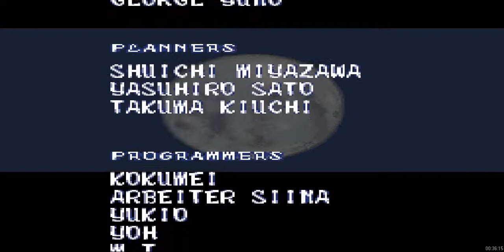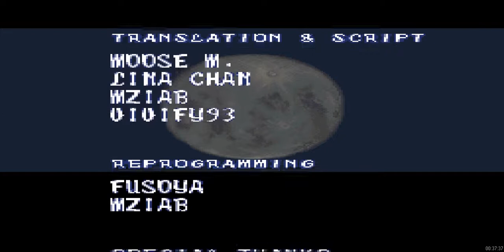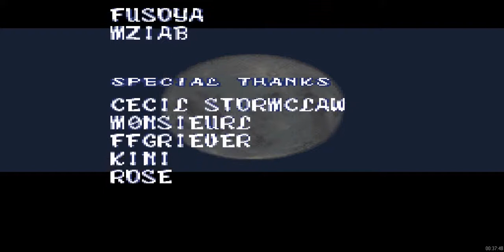Let's Play Sailormoon: Another Story FINALE: In The Name of the Moon, I'll Punish You!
It's time to end Apsu once and for all.

See You Next Game! DAI TENSOU!!